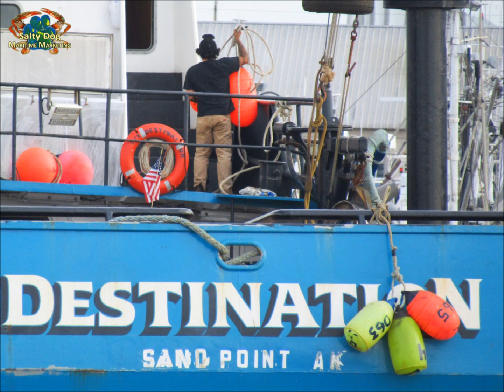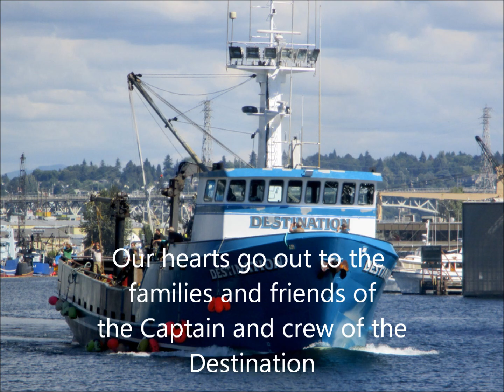Destination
A tribute to the Destination crab boat that was lost in Alaska waters in 2017. And the debut of KC Trails.